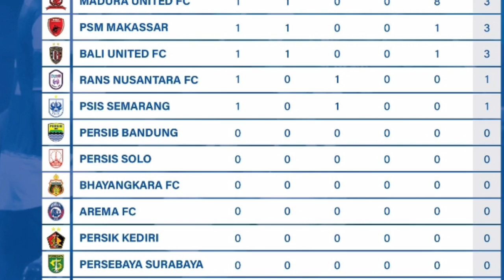Jadwal pertandingan PSM Makassar vs Persija || BRI liga 1 2022 /2023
jadwal pertandingan PSM Makassar vs Persija BRI liga 1 2022/2023 Jumat 5 Agustus 2022 kick off pukul 17.00 WITA